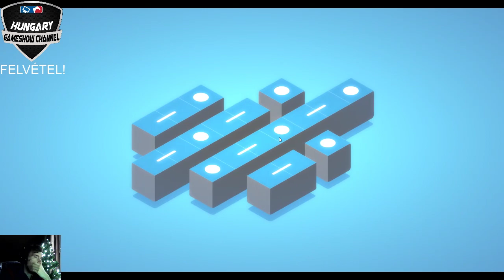Danuka rejtvénycsomagja: 3. rész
Találtam egy olyan csomagot a Steam-en, amely 10 darab rejtvényes játékot tartalmaz, melyeket egy lengyel programozó készített. Ezen játékokat egybegyúrtam egy sorozatba, amelynek adását tekintheted meg most.